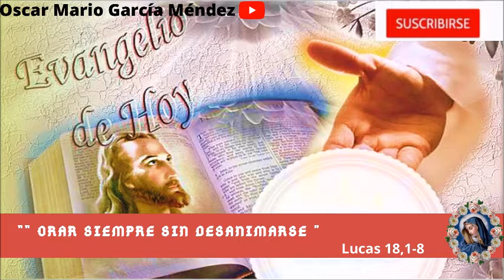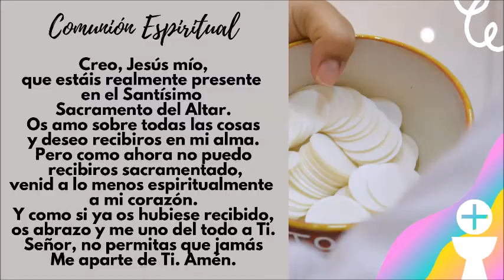Evangelio y Homilía de hoy 13 de noviembre del 2021. Jesús nos actualiza su Mensaje de Salvación.